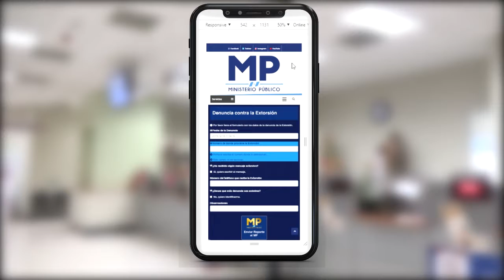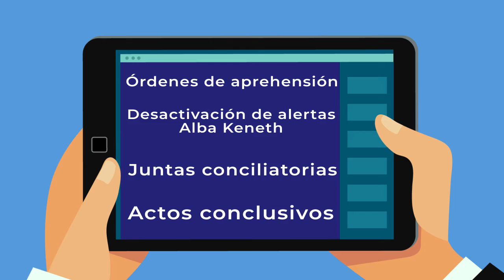Logros MAI OAP MAINA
Un breve resumen de la atención integral otorgada a todos las personas agraviadas.